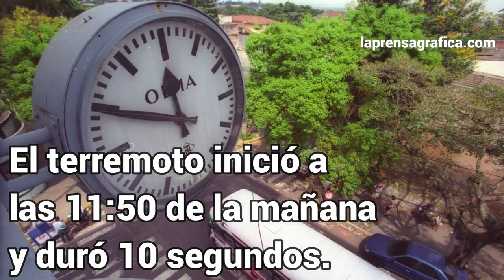A 32 años del terremoto del 10 de octubre de 1986 en San Salvador